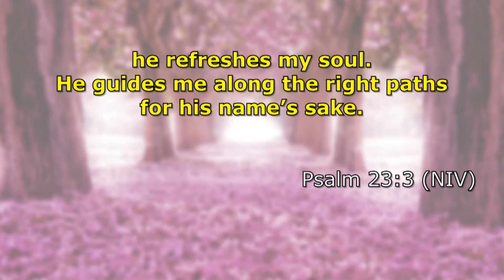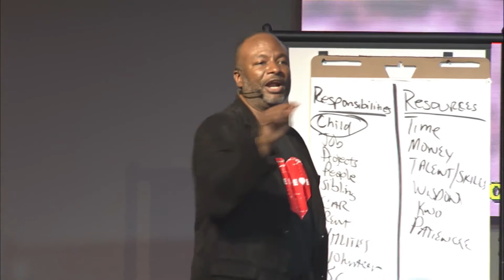Sermon Highlight from "Spring Cleaning Pt.4: Calendar Scrubbing"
An excerpt from "Spring Cleaning Pt.4: Calendar Scrubbing" with Pastor Keith Battle. To view this message in it's entirety please